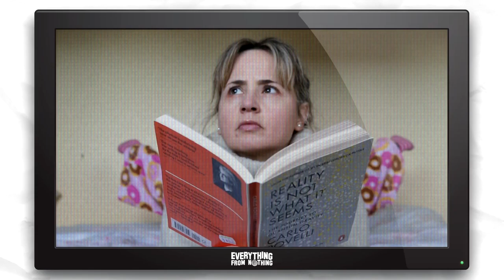Handling Depression with Johnny Fogarty - Everything From Nothing (51)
After being on the most viewed episode of First Dates Ireland, Johnny Fogarty joins the studio table this week to share his unique life experiences. From running marathons with Jimmy Savile to dealing with depression after a live changing accident, Mad Johnny opens up and shares it all.